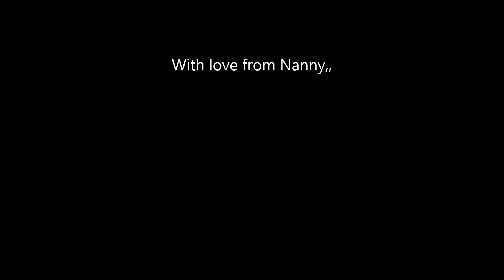To Amanda with love